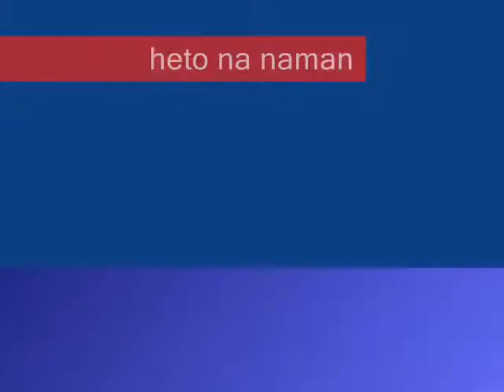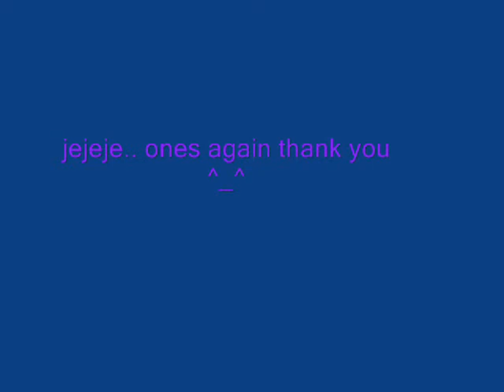bud'z ,, ito pa yung isa pang request muh.. ^_^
para sa iyo .. ^_^ jeje